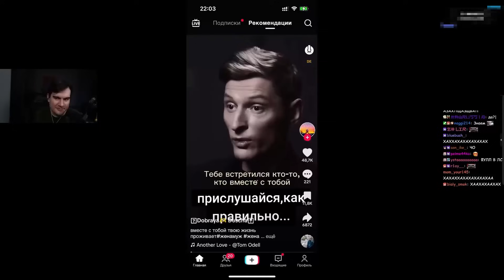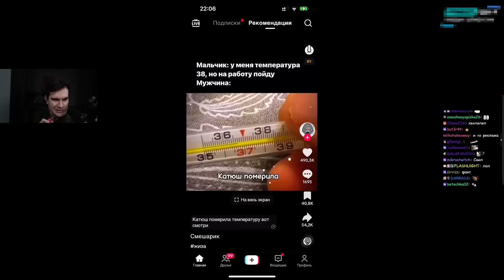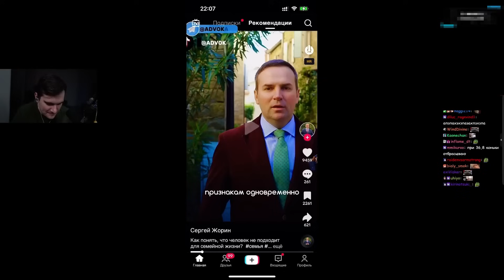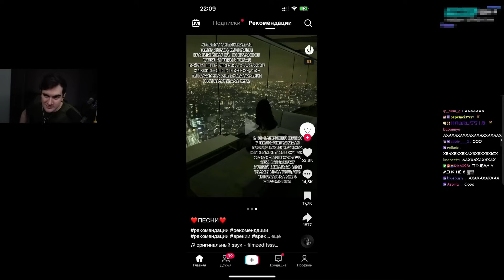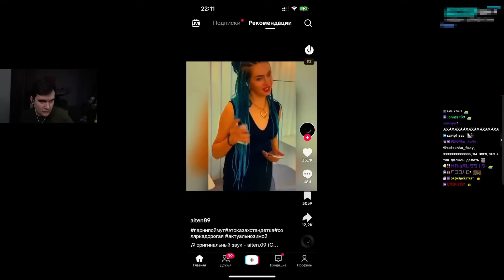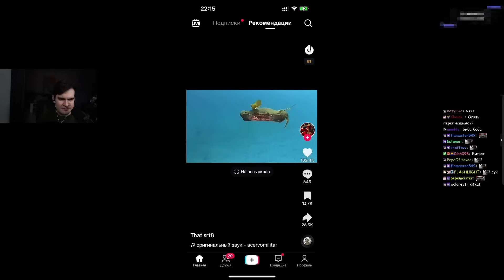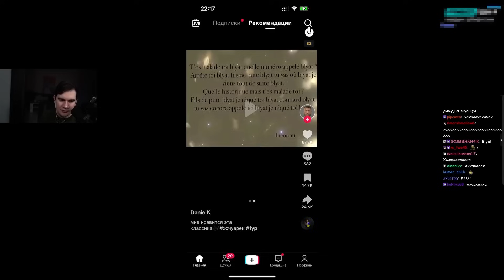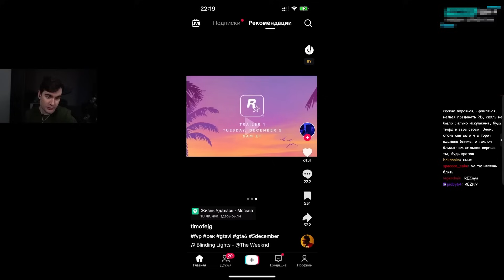БРАТИШКИН СМОТРИТ ПОДБОРКУ МЕМОВ С ТИКТОКА #9999